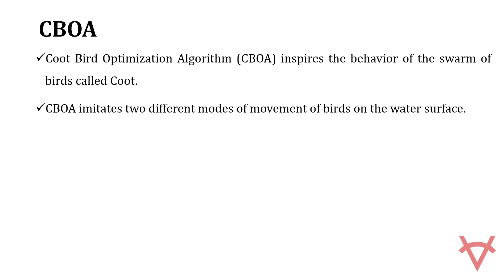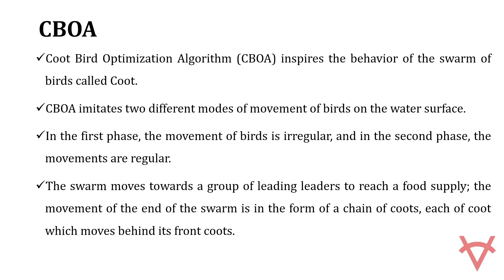COOT BIRD OPTIMIZATION ALGORITHM FOR ELECTRICAL AND POWER SYSTEM APPLICATIONS USING MATLAB